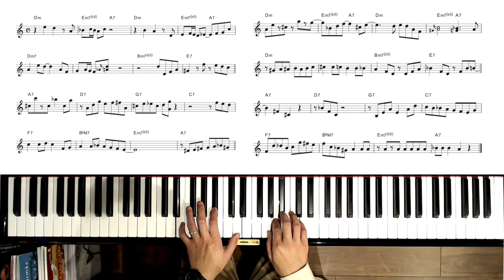Solo on Yesterdays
前回同様DmはDm7でもオーケーですが、
Dm6だと思って弾いています。

とドミナント進行が続きますが、
この辺りはミクソリディアンでもオルタード系でも、
色々と自由に使えるので試してみてもらえればと思います。